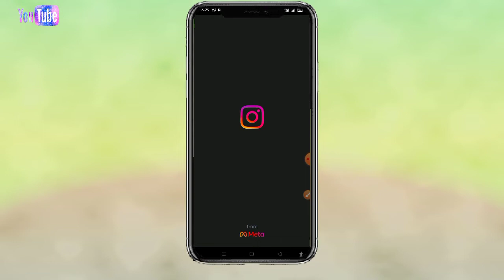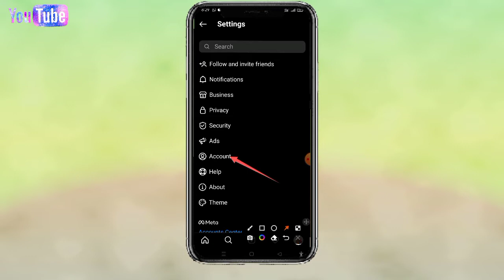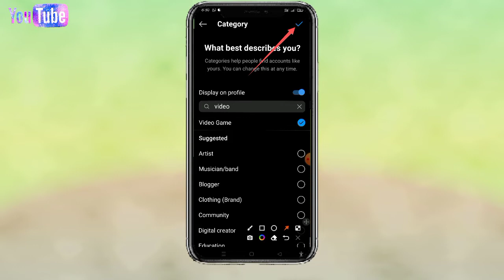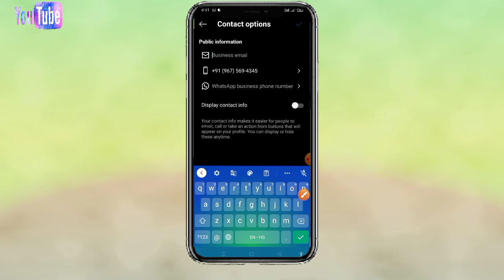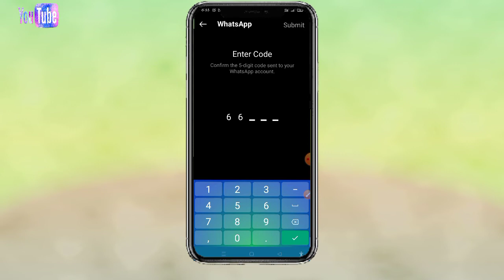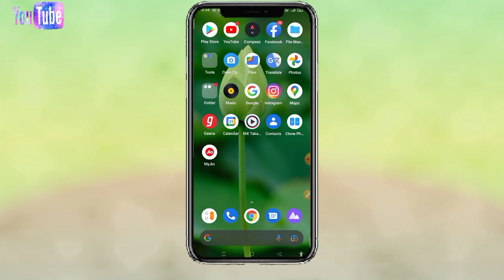Instagram Pe Contact Options Kaise Lagaye | how to add contact option in instagram 2022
Instagram Pe Contact Options Kaise Lagaye | how to add contact option in instagram 2022 | GHM

Instagram contact button call/Email kaise add kre | How to add contact button in Instagram account

How to Add call and Email button in instagram Profile

How to Add a Call, Text, or Email Button to Instagram Profile

how to remove call option in Instagram business profile

How to Put a Contact Button on Your Instagram Page

How to Remove Call and Email Button from instagram

How To Add Action Buttons To Instagram Profile | Book, Buy, Sell Button on Instagram

@manoj dey
@vk technical bhaiya
@technical esrrar
@technical Boss

@mangesh Kumar
@Anil yadav tricks

Following Social Link's : 👀____📝